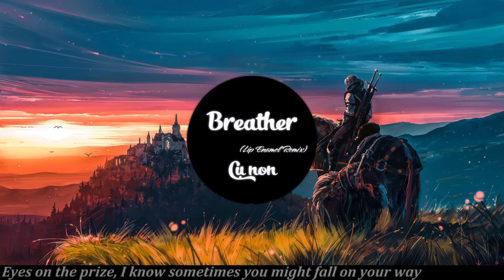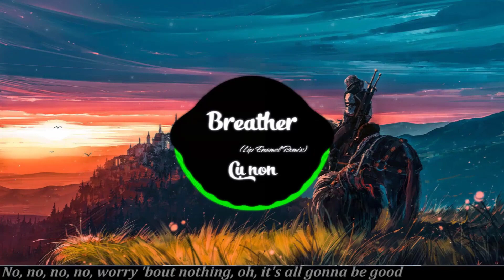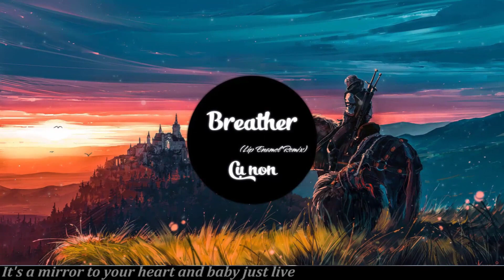Mackenzie Ziegler - Breather (Lip Enamel Remix) | TIKTOK MUSIC